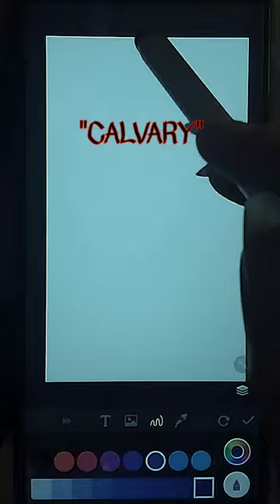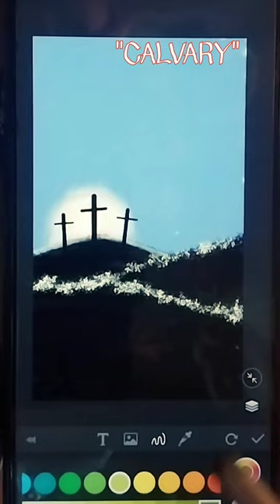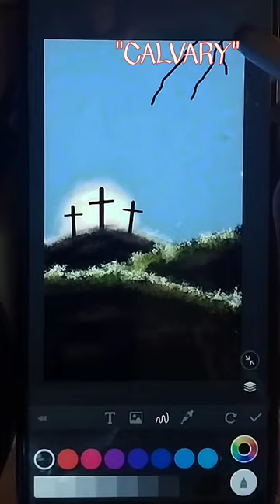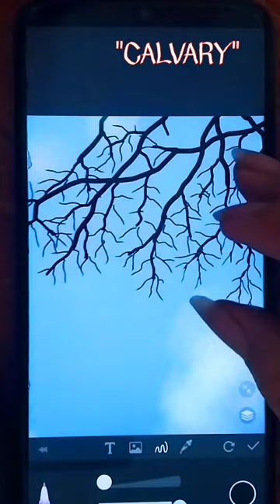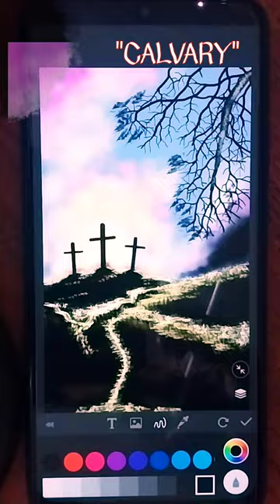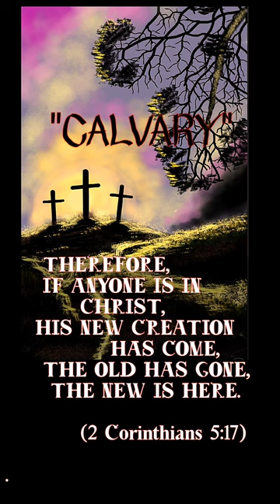Painting "Calvary" for Holy Week special /digitalart drawing painting art calvary #2024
Painting "Calvary" for Holy Week special /digitalart
Calvary ,Golgota is where the hill near where Jesus was crusified.